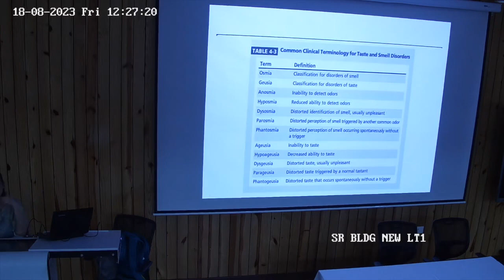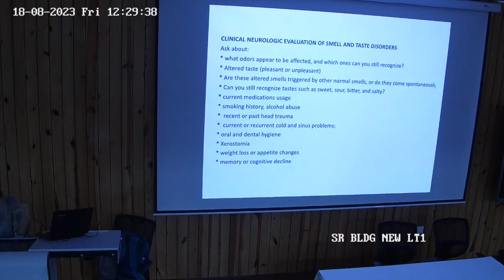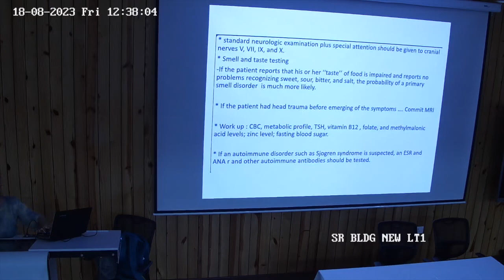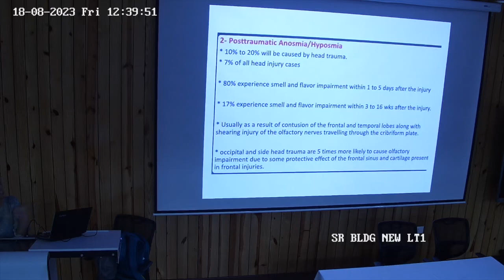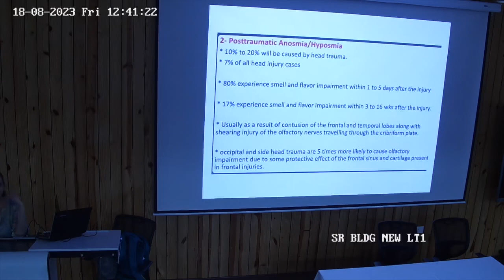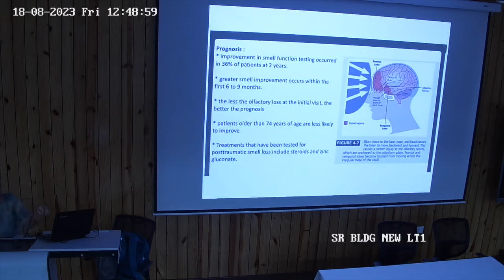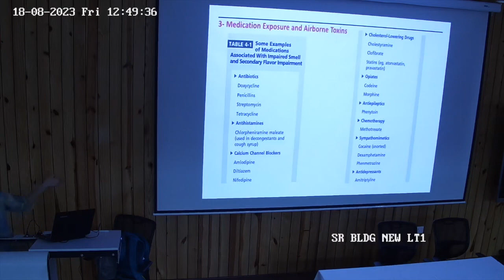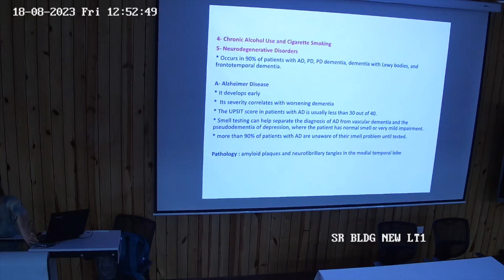Common Clinical Terminology of Taste and smell Disorder